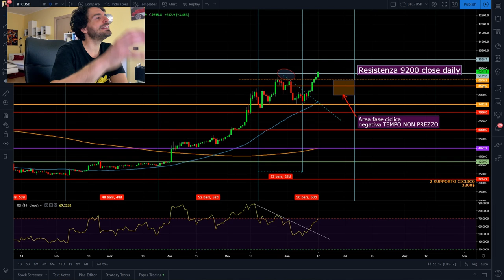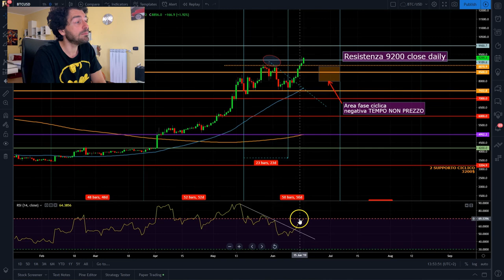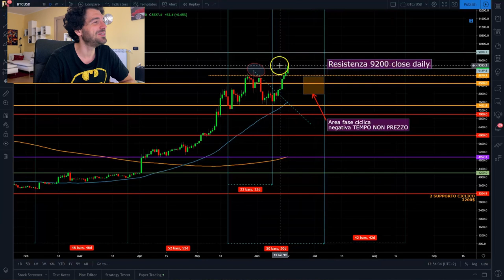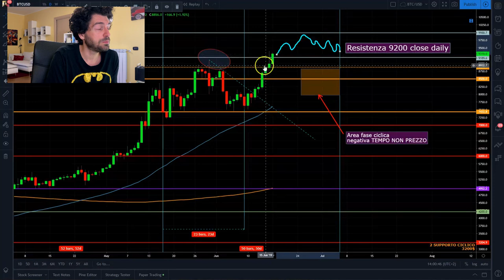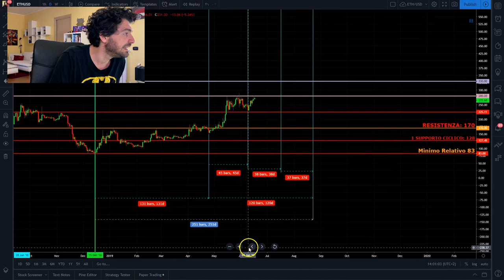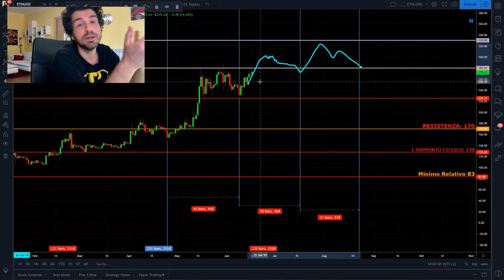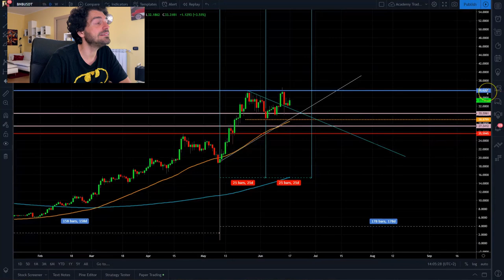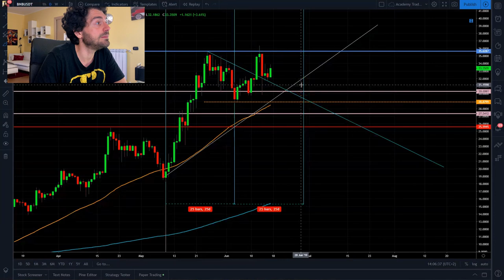BITCOIN nuovi massimi! Sei entrato?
BITCOIN nuovi massimi! Sei entrato? Analisi ciclica e tecnica Bitcoin Ethereum e Binance coin

SOCIALS